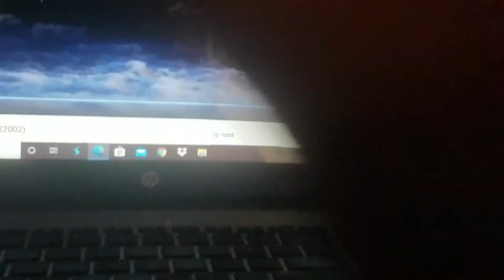The Clinton And Canton Movie Part 5306 (2019)